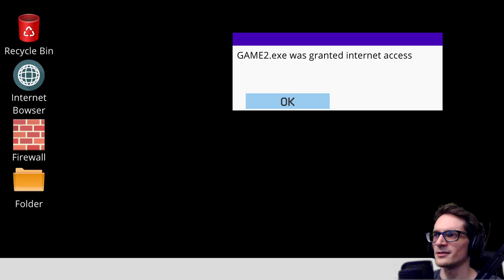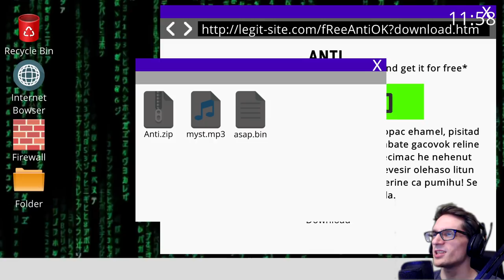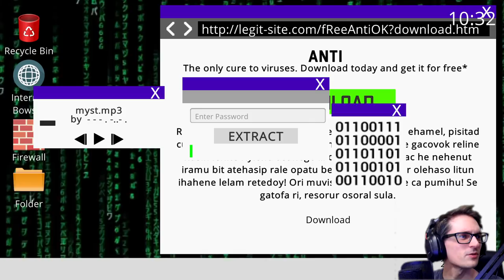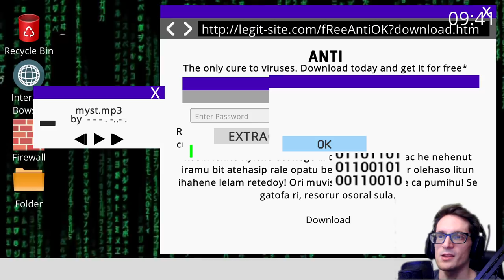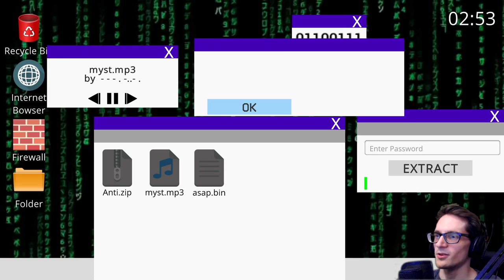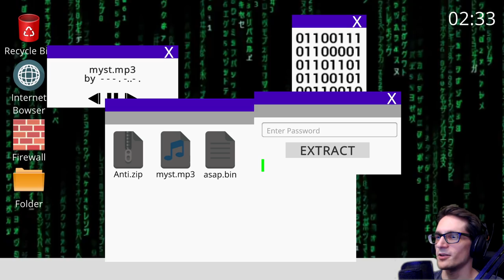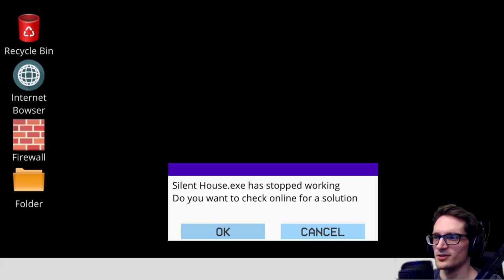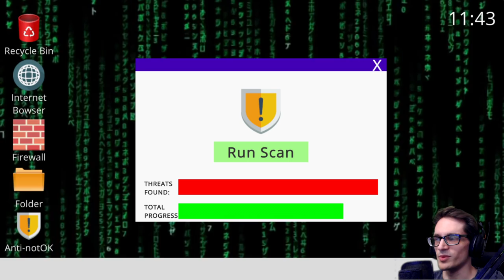A Granny Clone With an Identity Crisis | Silent House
Silent House is a short PS1 style survival horror game. You play as John Williams, the victim of a car accident. You wake your unconscious body and find yourself in a weird room that resembles a prison cell. You make eye contact with a strange man with a bloody knife that looks awfully similar to the psychopath that you saw in the newspaper. You must escape at all costs or die (not recommended).

Necothesergal indie horror game itchio itch.io gamejolt demo beta gameplay neco plays let let's play walkthrough playthrough end ending review